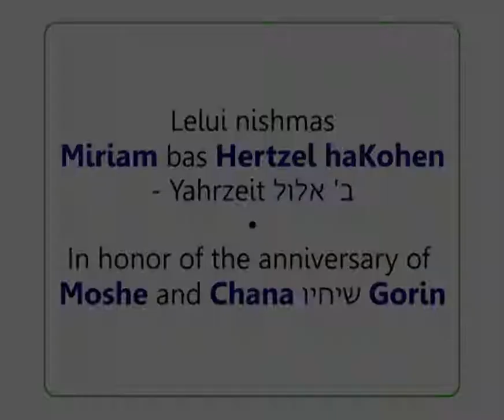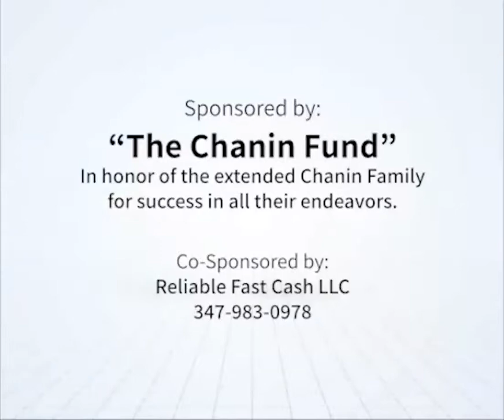"He Takes Them to His Capital City" RebbeDaily #1847